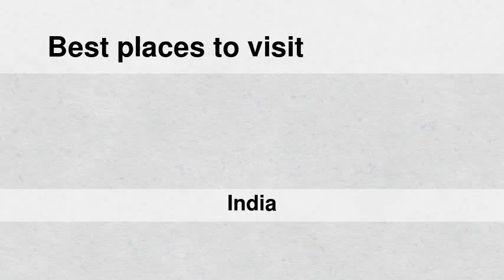Best places to visit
Best places to visit - Srīnivāspur (India) Best places to visit - Slideshows from all over the world - City trips, nature pictures, etc.